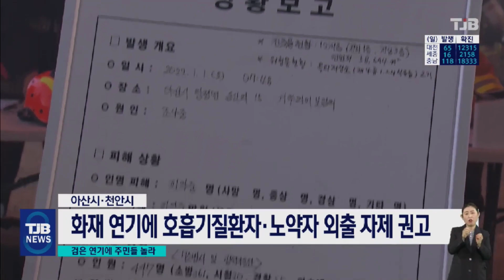새해 아침 하늘 덮은 검은 연기.. 대형 화재에 천안, 아산 주민들 놀라｜ TJB 대전·충남·세종뉴스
【 앵커멘트 】

앞서 전해드린대로
충남 아산시
보일러 공장에서
대형 화재가 발생하며
아산과 천안 상공은
한동안
매케하고 검은 연기로
뒤덮였습니다.

특히 도로 하나를
사이에 두고
만 2천세대
대형 아파트 단지가
인접해 있어
주민들이 대피하는 등
불안과 걱정도 컸습니다.

이어서 이선학 기자입니다.▶ 여러분의 소중한 제보를 받습니다.